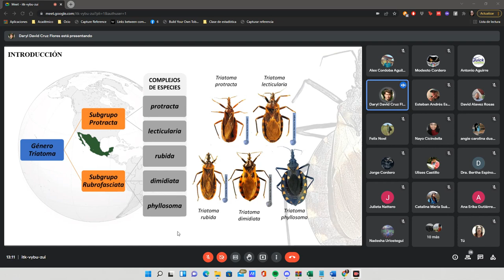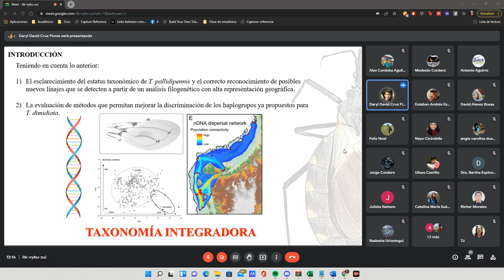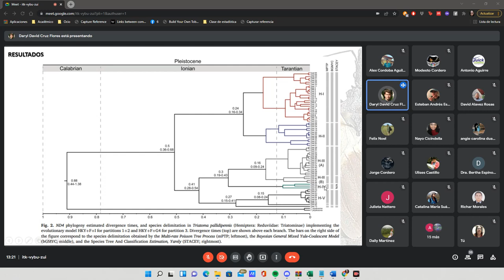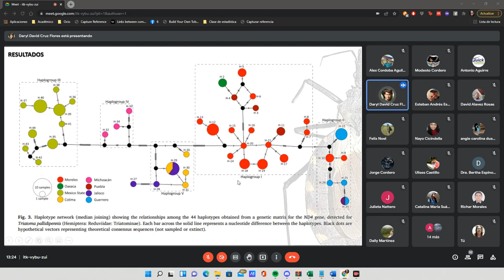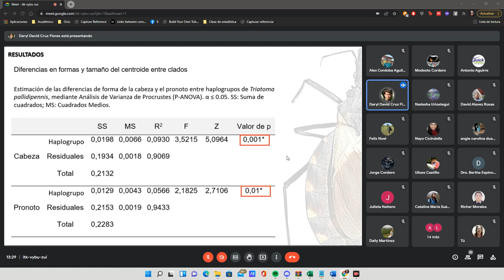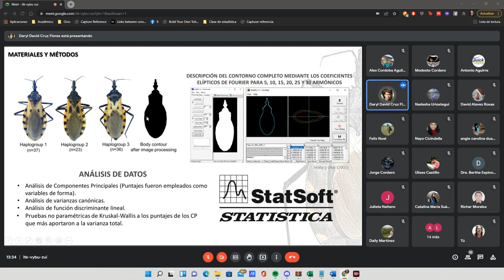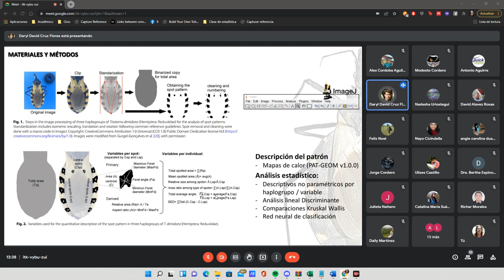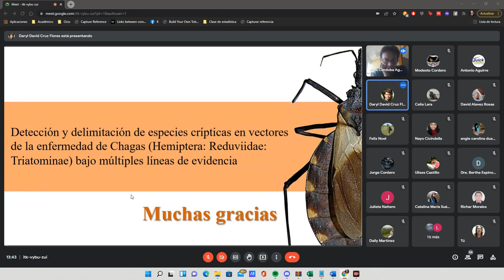Detección y delimitación de especies crípticas en vectores de la enfermedad de Chagas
Dr Daryl David Cruz Flores presenta: "Detección y delimitación de especies crípticas en vectores de la enfermedad de Chagas (Hemiptera: Reduvidae: Triatominae) bajo múltiples líneas de evidencia.